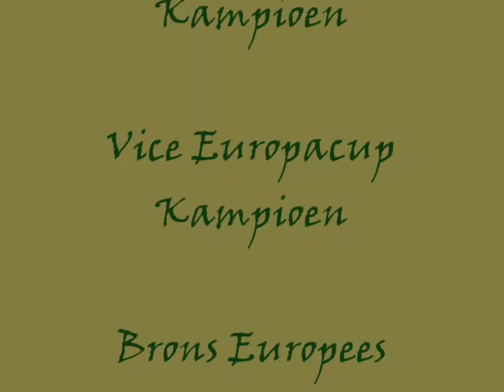Lisa derwael "Lara Croft"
Showsolo jeugd 2006/2007